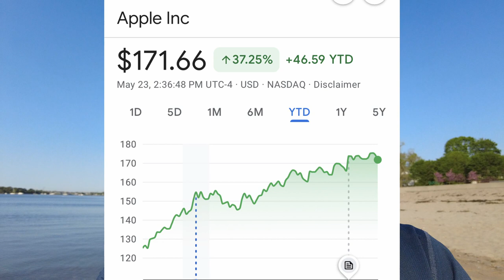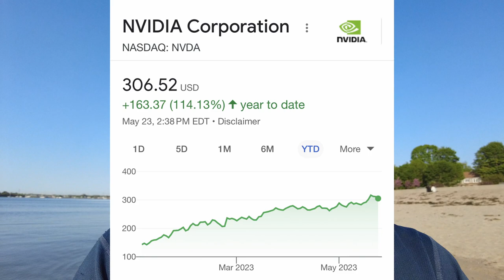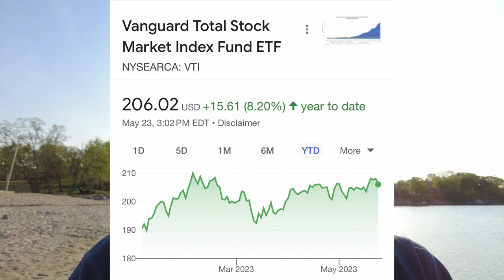5 ETF Portfolio - VGT Top Performer 2023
In this video I show you the 1 ETF that has delivered outstanding returns so far in 2023. This video was filmed BEFORE Nvidia jumped 25% after announcing earnings.

The 5 ETFs that I have invested in every month of 2023.

AVUV
VB
VTV
VHT
VGT

This video discusses those 5 ETFs, but mainly focuses on VGT because it has performed so much better than all other 4 ETFs.

What does this all mean? It's very hard to pick winners, whether in stocks or ETFs. A diversified ETF like VTI or VOO makes a lot of sense. I'm glad that one of my ETFs have outperformed the market by so much, but keep in mind that at the start of the year I'd have no idea that VGT would have been a winner by such a wide margin.